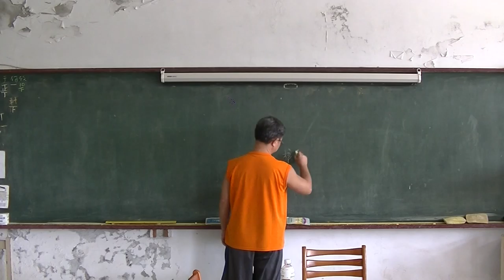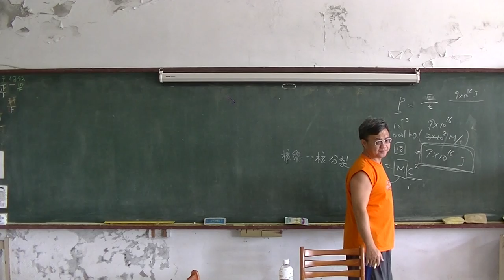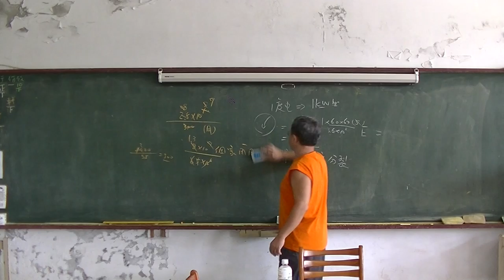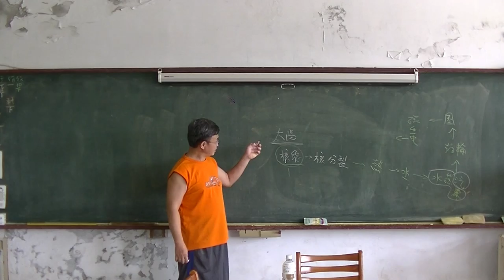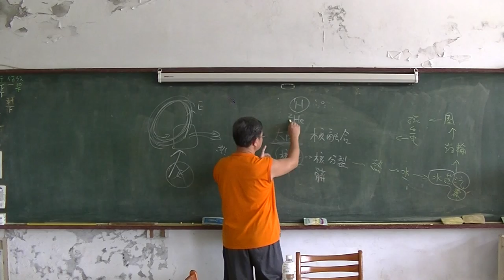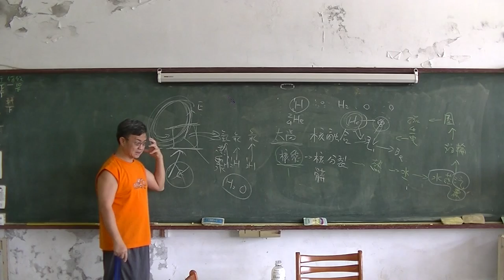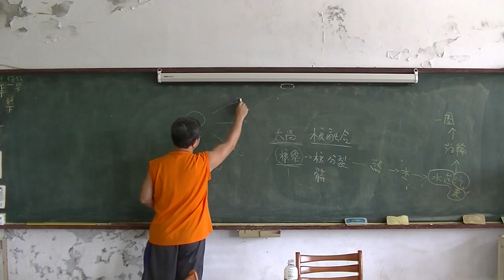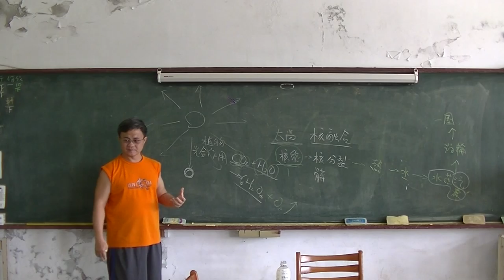高中化學 能源03